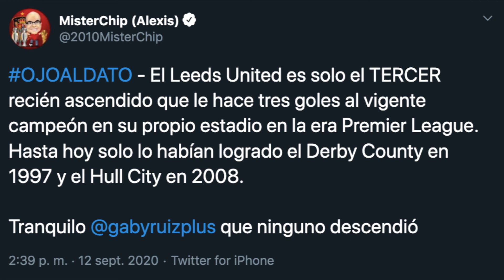El accidentado Liverpool 4-3 Leeds United | ¿Podrá pelear por Europa el equipo de Marcelo Bielsa?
Visita y mantente al día con lo más destacado del deporte internacional y los venezolanos que nos representan en las diferentes ligas profesionales del mundo.

¡Los Nuestros Primero!